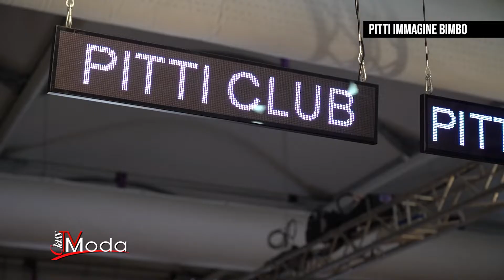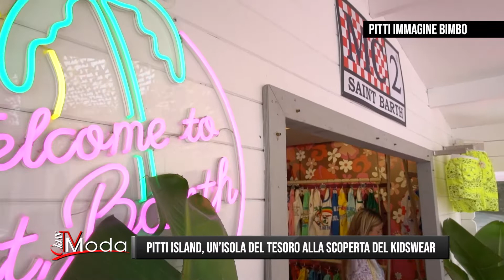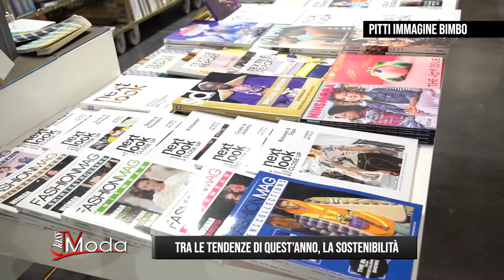Pitti Immagine Bimbo 95: l'isola del kidswear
Alla Fortezza da basso di Firenze torna Pitti Immagine Bimbo 95: tema di quest’anno Pitti Island, un’isola del tesoro pensata per i più piccoli.